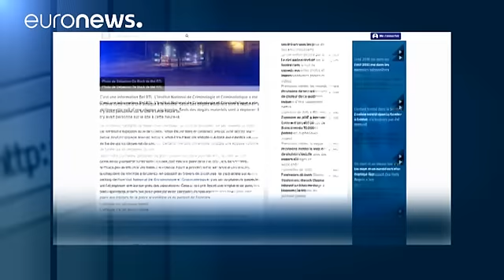Bruxelles : explosion dans la nuit à l'Institut national de criminologie, pas de blessés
Nos journalistes suivent cette information et l'actualiseront dès qu’ils en en sauront davantage…